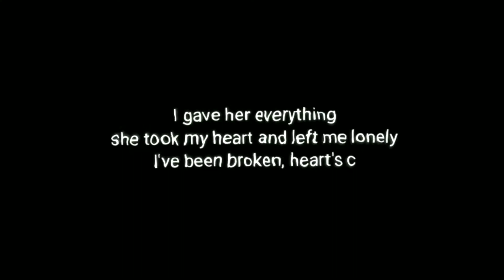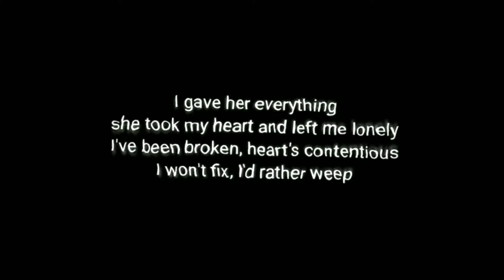XXXTENTACION - SAD! | PUBG MONTAGE EDITING | LIKE 7 7 7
Agar kuchh bhi samajme na aaye to comment karna me eske uper new video launga .

FF Name:-meetkhasiya
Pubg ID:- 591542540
Pubg Name:-父Niimee父
Shadowgun legends Name:- Niimee

Editing app:- Kinemaster mod apk.